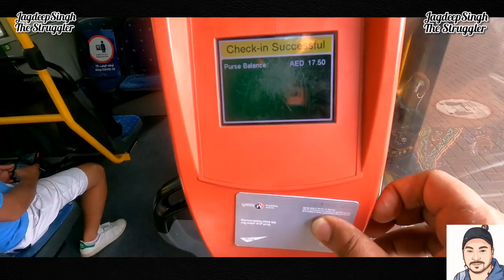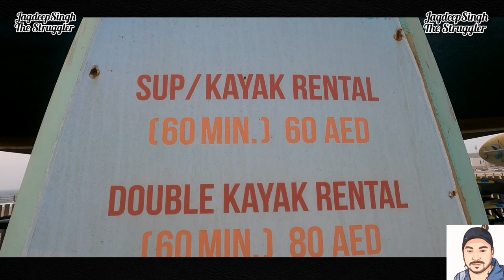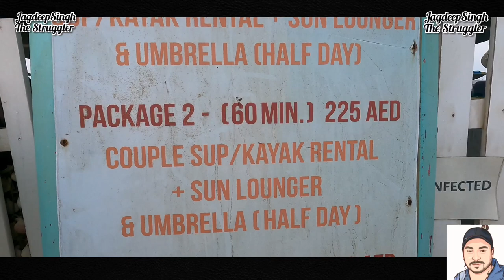Dubai Kite Beach Vlog Full Enjoyment//JagdeepSingh The Struggler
Satsriyakal ,Namaskar ,Salam Dosto there is my another  video  out now this is very nice place for the visting in dubai kite beach , its really awesome place if you like beach so lets enjoy the video and support me.

Video host & Editior  :-Jagdeep Singh
Video director :-Jitin Jacob

Please

Channel and

Press the

bell icon

Thanks